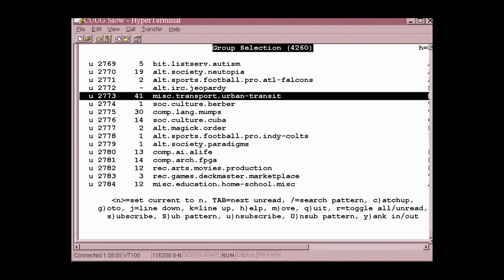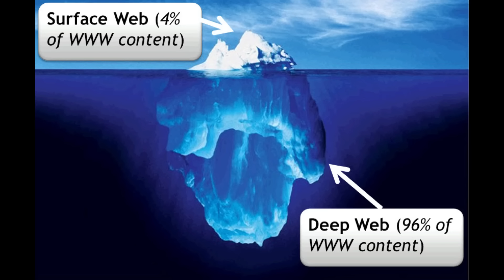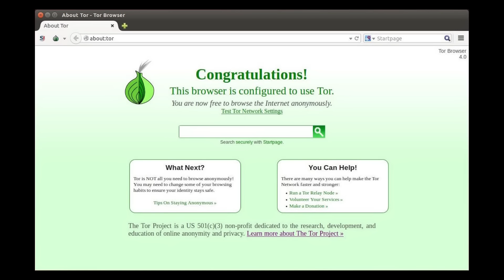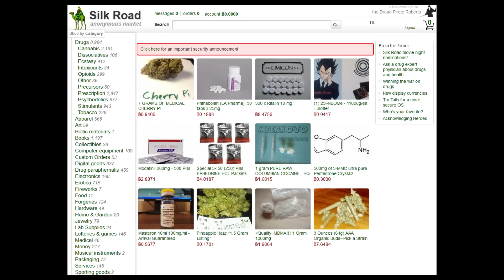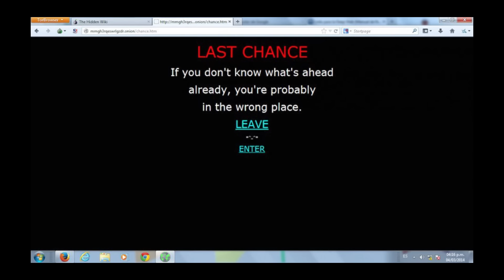The Dark Net isn't what you think. It's actually key to our privacy | Alex Winter | TEDxMidAtlantic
There is a hidden Internet, completely separate from the surface Web. Documentary filmmaker Alex Winter spent several years immersed in this fascinating world and talks about how the battle for your right to privacy is being waged in this dark corner of the Internet. You may have heard the "Dark Net" is a scary underworld filled with crime, but Alex's findings will surprise you.

Alex Winter entered show business as a child actor on Broadway and came to prominence in the wildly popular BILL AND TED franchise. Winter’s latest, award-winning documentary DEEP WEB, recently had a critically acclaimed world premiere at SXSW and a broadcast premiere in the U.S. on the Epix network, to be followed by a worldwide release on all platforms in September 2015.